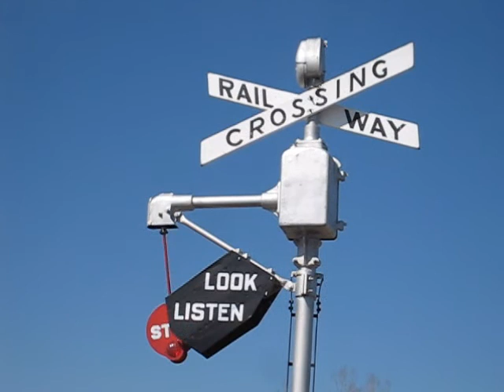Kenzie and Thomas the Tank Engine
Kenzie at Heritage Park